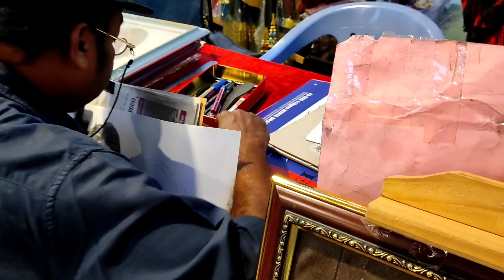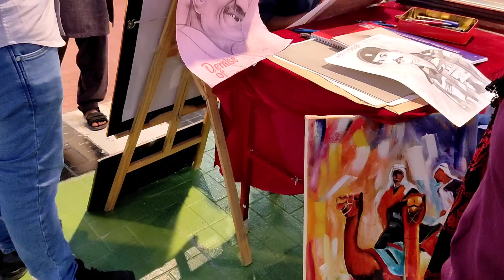Global Village At DUBAI.കാഴ്ചകൾ